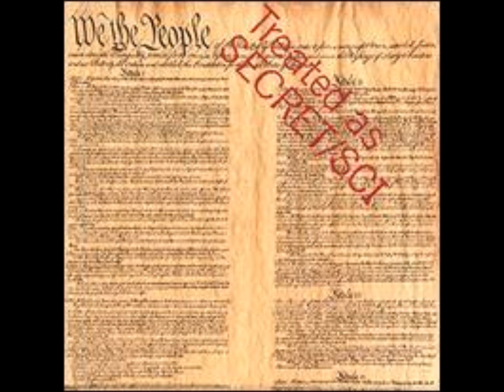10 F to F - Tsunami Rising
Track 10
Song: F to F
Tsunami Rising
The Exploration for an Explanation (2007)